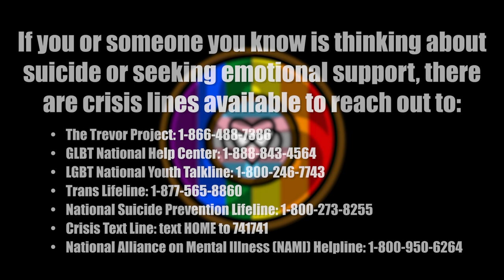The Origin and Meaning of Pride Flags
The Podcast:
Fetlife: UnnaturalToSome

Jenny Bangz:
NSFW Twitter (18+): @Jenny_Bangz
SFW Twitter: @Jbangz_sfw

Nikki Sapphire:
NSFW Twitter (18+): @NikkiSapphire
SFW Twitter: @HeyNikki_SFW

Jay Weiler:
NSFW Twitter: @SubJayWeiler

▼▼▼ ABOUT US ▼▼▼

Welcome to our podcast, where we explore the intersections of BDSM, LGBT, Polyamory, and the adult industry. Our show is dedicated to creating a safe and inclusive space for open and honest conversations about these complex and often misunderstood topics.

Join us as we as we share our experiences and insights on everything from kink and fetish play to navigating relationships in non-monogamous settings. We'll also delve into the world of the adult industry, examining the business and social aspects of this often-maligned profession.

Our aim is to demystify and destigmatize these topics by providing an informative and entertaining platform for listeners to learn and engage with these diverse communities. Whether you're a seasoned veteran or just curious about these topics, our podcast has something for everyone.

▼▼▼ VIDEO INFORMATION ▼▼▼

It is here! PRIDE MONTH!

Join us as we talk about some of the many pride flags, what they mean, and a little about there background.

ATEO
CRINGLORD

Timestamps:
0:00 - Intro
10:00 - flags
48:30 - Closing

Listen to us on:
Amazon Music
Samsung Podcasts
Podcast Index
Google Podcasts
Pandora
Rss.com
Tune In
Stitcher
iHeartRadio
Apple Podcasts